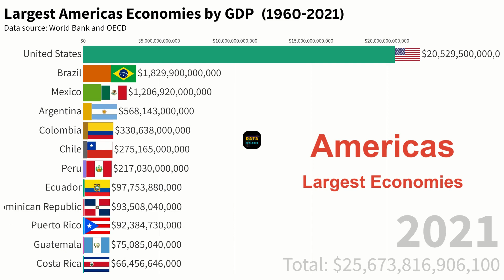Americas Largest Economies by GDP. 1960 - 2021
Join us on an illuminating journey through the economic history of the Americas, brought to life through dynamic bar race charts! 📊✨

In this captivating video, we'll dive deep into the economic narratives of North and South America, spanning from 1960 to 2021. Witness the rise and fall of economies, the emergence of new players, and the shifting dynamics that have shaped the economic landscape of the Americas over the decades.

Through mesmerizing animations and insightful commentary, we'll explore the growth trajectories of key economies such as the United States, Canada, Brazil, and Mexico, among others. Each bar race chart tells a compelling story of economic progress, resilience, and adaptation in the face of various challenges.

Join us as we unravel the complex tapestry of economic activity across the Americas, from the industrial heartlands of North America to the resource-rich nations of South America. Gain valuable insights into the factors driving economic growth, including technological advancements, trade dynamics, and policy interventions.

Whether you're a student of economics, a business professional, or simply curious about the economic dynamics of the Americas, this video offers a unique perspective on the region's economic evolution. Gain a deeper understanding of the trends, patterns, and opportunities that have shaped the economic fortunes of nations across the continent.

Don't miss out on this opportunity to broaden your knowledge of the Americas' economic landscape. Let's embark on this enlightening journey together! 🌎💡